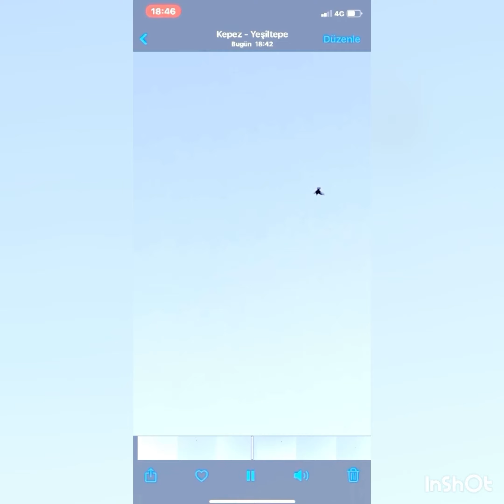EN ÇOK İZLENEN DÖNÜŞLER Dönek Nasıl Döner ATÇALI MEHMET Dönek güvercin Dunek Pigeons bursa Muradiye